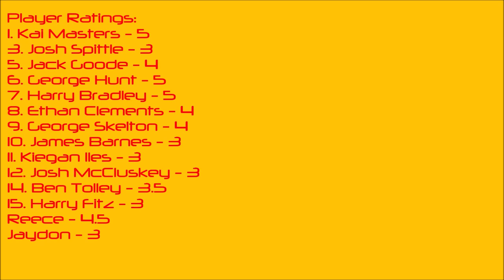Alvechurch Vs Solihull - Friendly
All music in this video is not mine and owned by other content creators.